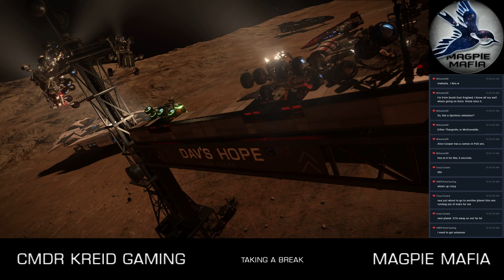Elite: Dangerous | CMDR Kreid | Beyond 3.0 | Wing Missions | Goal: +2 Subs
HUD Colors Compliments of CMDR Mordu

MatrixRed      0.46, 0.07, 0.02
MatrixGreen  -0.53, 2, 2
MatrixBlue     0.1, -0.5, 1

Inara Wing Magpie Mafia.  Sign up to share your pictures with the wing.  Thanks to CMDR Baron Von Zoomski for setting everything up for us.

PC Players add Kreid in game main account.  Add Magpie Kreid secondary exploration account.